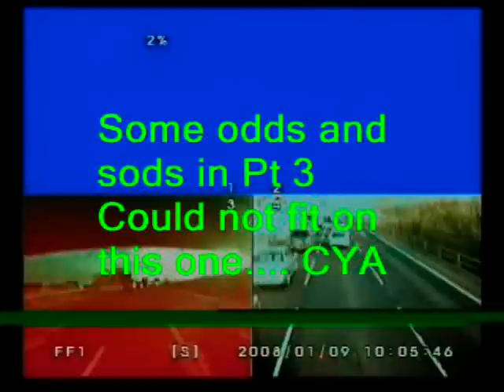BAD DRIVERS PART !!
Is the 2nd half, or most of it of the original 22 minute video compilation.
Sorry about the loud horn noises.. but it was my 1st attempt a couple years ago.. hence the dates.  We can all make mistakes, just some are more dangerous than others.  Sorry about the delay